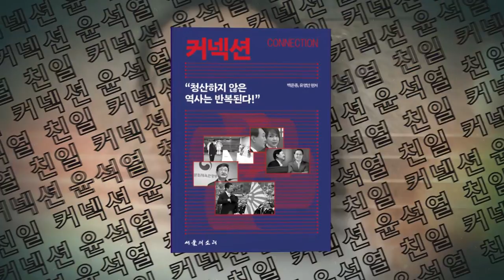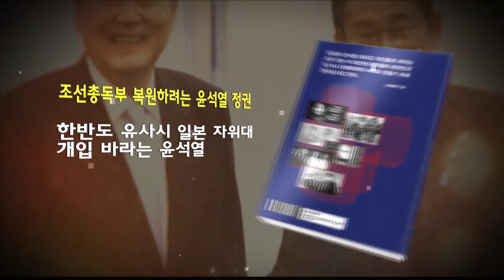권한은 누리고 책임은 지지않는 한동훈